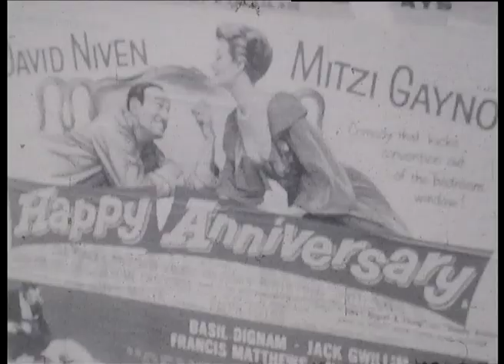The Apple, a film from Nottingham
Written and directed by Stephen R Rowlinson